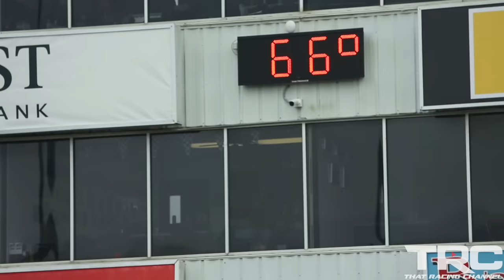1900HP Supra Battles 2JZ Legends - The Most EPIC Supra Race Story Ever!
Grab your popcorn and strap in for this 42 minute full length feature film. Follow Geo and Jared's Real Street Performance built Supras on this epic racing journey, battling some of the fastest 2JZ powered cars and most iconic drivers in the history of the Toyota Supra Platform.  Every year automotive enthusiasts travel from all over the world to come the see insane racing action at the popular racing event TX2K held in Houston, Texas. We hope you enjoy this racing lifestyle documentary, strap in for an awesome ride!

@Geo2JZ - White 1995 Toyota Supra

Mazworx Billet Pro Street Wet Block built by Jay Meagher
RS2000 CP Pistons by Real Street
Brian Crower Billet 90mm Stroker Crank
Real Street Spec R&R Aluminum Rods
Mazworx CNC Ported OEM Head
GSC R2 Camshafts
PHR Dry Sump Oil System
Mazworx Intake Manifold
Weldon 16000-A Fuel Pump
12x ID2000 Injector Dynamics Injectors
Precision Pro Mod XPR 88103
ETS 6" Air To Air Intercooler
RSP Spec M&M TH400 Transmission
RSP Spec Pro Torque Converter
MoTeC M150 & PDM15 tuned by Jay Meagher
CPR Engine and PDM Wiring Looms
One R Ethanol Fuel

@jrod_okc - Green 1997 Supra

RS1600 OEM 2JZ Wet Block
RS1600 CP Pistons by Real Street
Real Street Billet Main Caps
Real Street 625+ Main Studs
Stock Size ARP L19 Head Studs
Ferrea Valvetrain
Brian Crower BC0304 276+ Camshafts
RMR Intake Manifold
Weldon 2345-A + JMS Booster
12x ID2000 Injector Dynamics Injectors
Precision Turbo Gen2 8385
RPM TH400
Real Street Spec Pro Torque Converter
DSS 9" IRS Conversion
Grannas Rear Subframe
One R Ethanol For Fuel